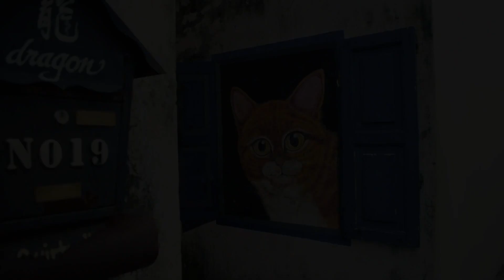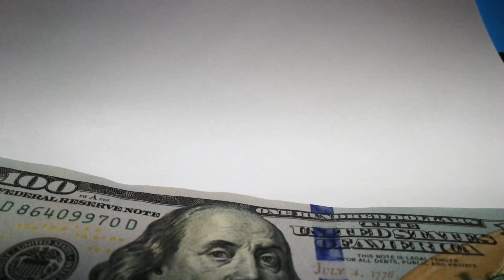10 CHEAPEST COUNTRIES TO RETIRE OR LIVE !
10 CHEAPEST COUNTRIES TO RETIRE OR LIVE !

We all dream about quitting our job leaving it all behind and moving to paradise. That dream could be a reality. We looked at the best places in the world where the cost of living is so affordable, that you can quit your job and actually make your move to a whole new world as soon as possible. These are places that are considerably cheaper than united kingdom and the US.

CREDIT:
Track: JPB- High